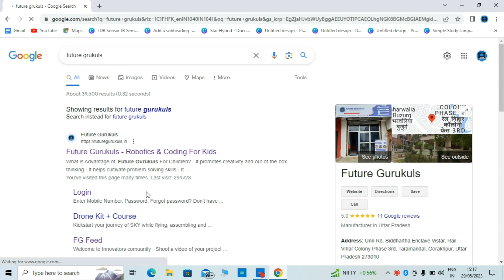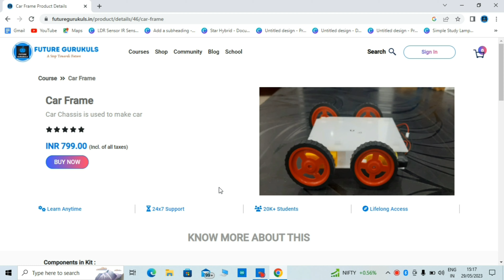Award Winning Science Project || Fire Fighting Robot || Best Project for School || Car Robot.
Fire Fighting Robot is an award-winning project for school students. It works without programming.

Buy all Components here-

5- Battery Cap
GATXUWWYDFFHN4SK64F6H3X6UVUCRGMR6BXJ4JAPT2MMG5QI5VRQLQNE

                                               OR